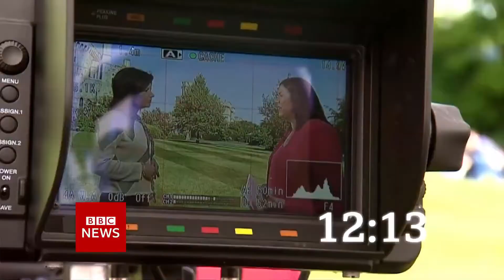BBC Weekend News (1PM Intro - 25/9/21) [1080p50]